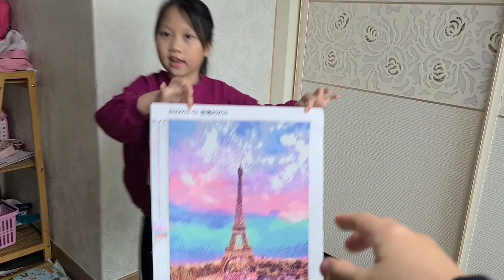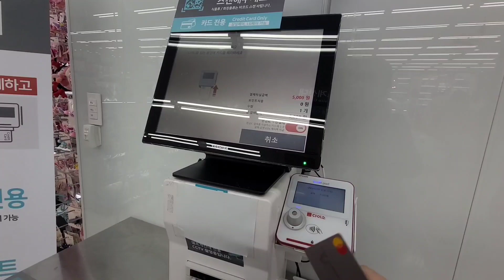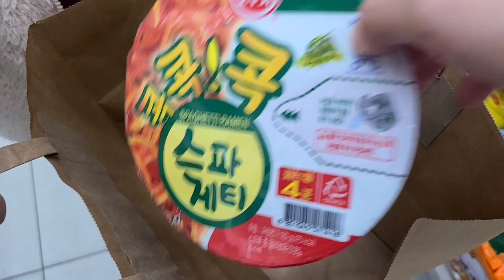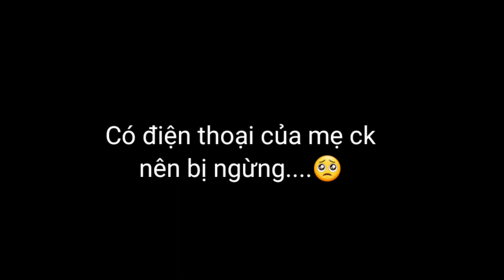#304 CHÁN CƠM THÈM MÌ HÔP. NGOAN CHIA SẺ THU NHẬP HIỆN TẠI TỪ YOUTUBE. BẤT NGỜ CON SỐ "KHỦNG"🥰